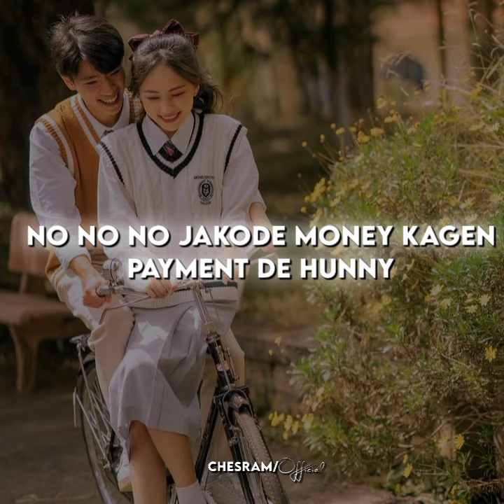No no jakode mani || Monika song || xml